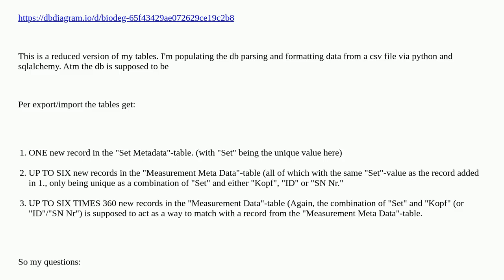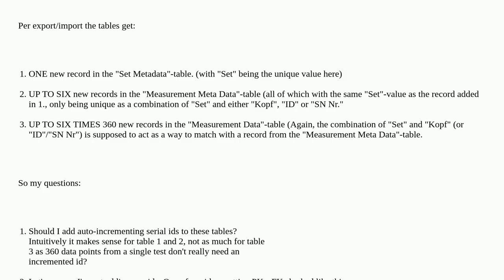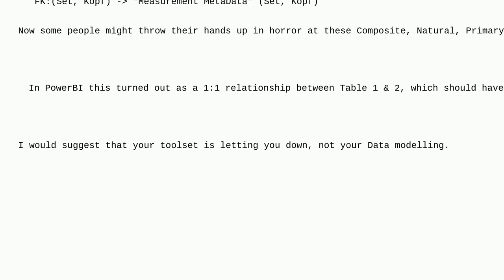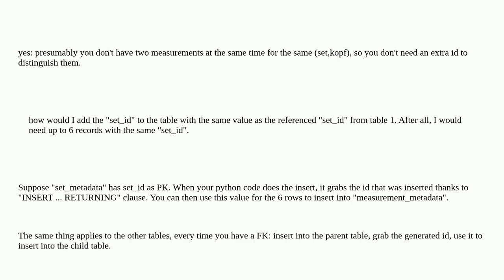Dba: Design: What should be my PK, FK etc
Design: What should be my PK, FK etc

A special thanks goes out to the community

  database-design postgresql primary-key foreign-key